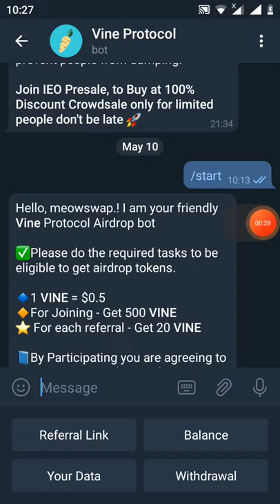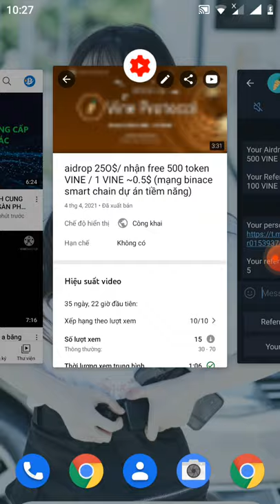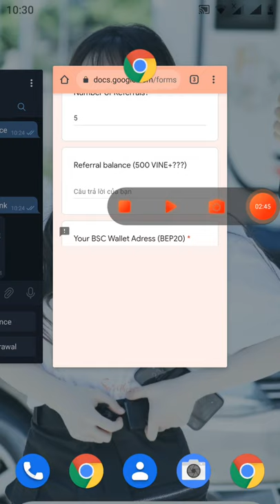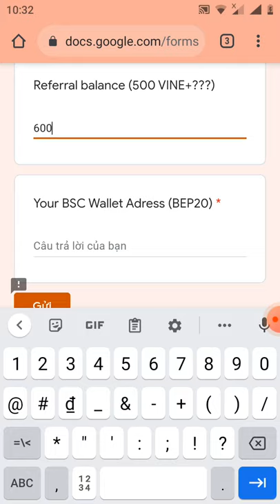hướng dẫn điền from rút token VINE về ví Trust wallet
Link fom